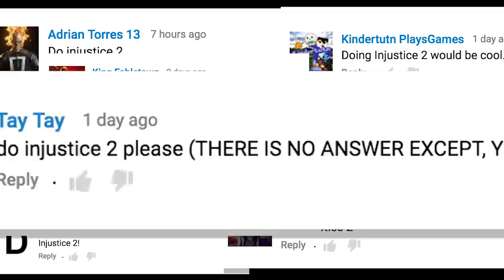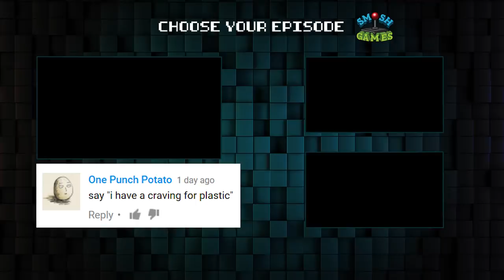INJUSTICE 2 (Honest Game Trailers)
They've taken down powerful foes, evil villains and now, must face their greatest enemy yet - micro transactions. It's Injustice 2!

Honest Game Trailers: Injustice 2
Executive Producers: Matt Raub and Spencer Gilbert
Episode Written by: Andrew Bird, Max Song, Spencer Gilbert and Matt Raub
Edited by: Max Song